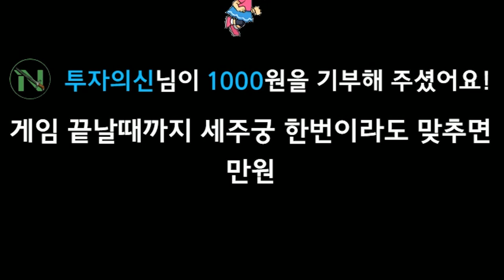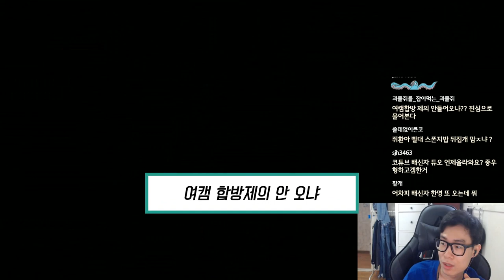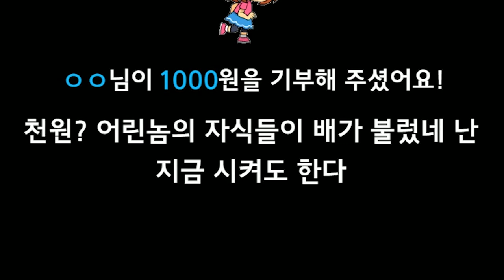효자 세주아니